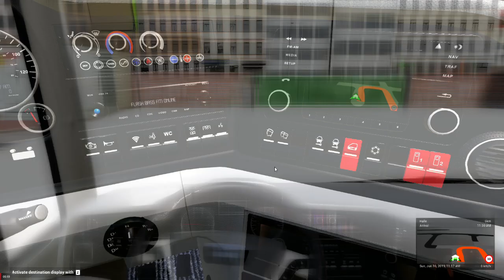FLIXBUS | GRAPHICS RESHADE MOD - Fernbus Simulator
Today we try out a Reshade / Sweet FX graphics mod for Fernbus Simulator. Also with lowering the resolution to 720p I have found out how to optimize Fernbus Simulator.

♦♦ AMD RADEON SETTINGS FOR FERNBUS SIMULATOR ♦♦

► Anti- Aliasing Level: Off
► Anisotropic Level: Off
► Texture Filtering Quality: Standard
► Radeon Free Sync: On
► Resolution: 1920x1080
► Bitrate: 40,000
► Tessellation Mode: Off
► Recording FPS: 60

♦♦ GAMING PC BUILD 2019 IN FULL EFFECT ♦♦

► CPU: AMD FX-6300 Six Core 3.52GHz Processor
► Memory: 16 GB Crucial Ballistix Sport XT (4x4gb) DDR3-1866MHz
► GPU: XFX Radeon RX 580 8GB Black Edition
► Storage: 1TB Western Digital Hard Drive
► Storage: 120GB Crucial M500 Solid State Drive
► Monitor: HP 23F Display 75Hz
► Monitor: Samsung S24F350 FreeSync Monitor
► Microphone: Blue Snowball ICE
► Rendering Program: Windows Movie Maker
► Webcam: Logitech C270